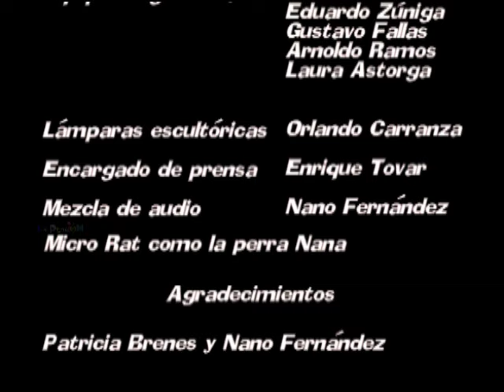LAS PULGAS (T1 E6)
Eddy inventa el supuesto negocio de su vida. Andan sueltas pulgas en La Pensión. Una  posible nueva inquilina llega en medio de tal alboroto.  Los pensionarios tienen que  ingeniárselas para atrapar las pulgas y volverlas a encerrar.